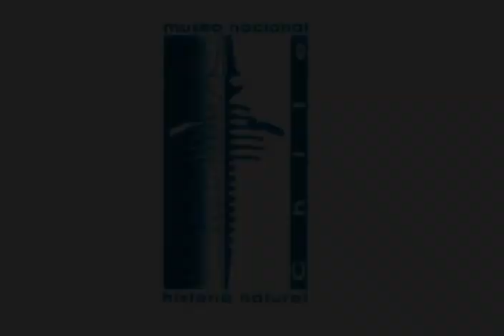Museo nacional de historia natural Chile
piloto:
El Museo Nacional de Historia Natural es la entidad estatal permanente que conserva, investiga, educa y comunica el conocimiento generado por sus ...

el equipo de producción agradece al Museo nacional de historia natural Chile  el apoyo brindado para la realizacion de esta obra.